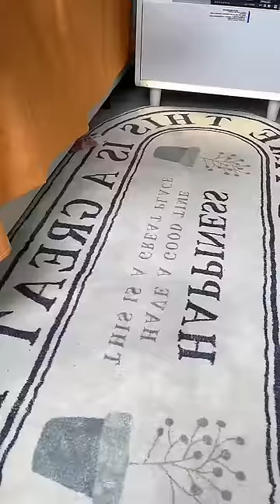Couple morning routine 🥰